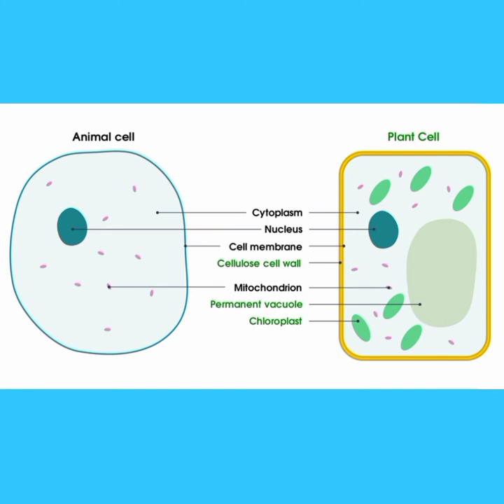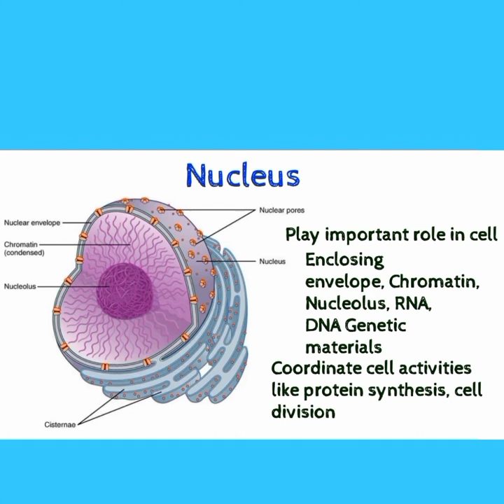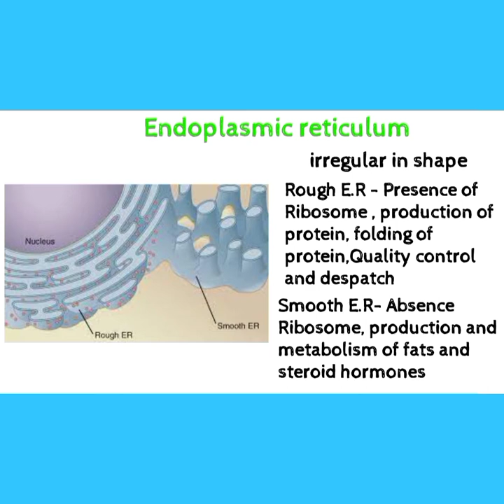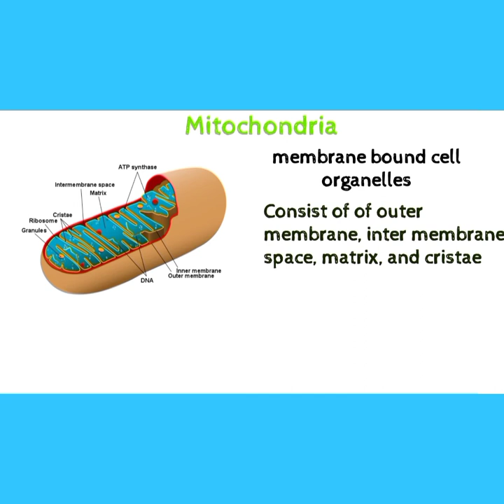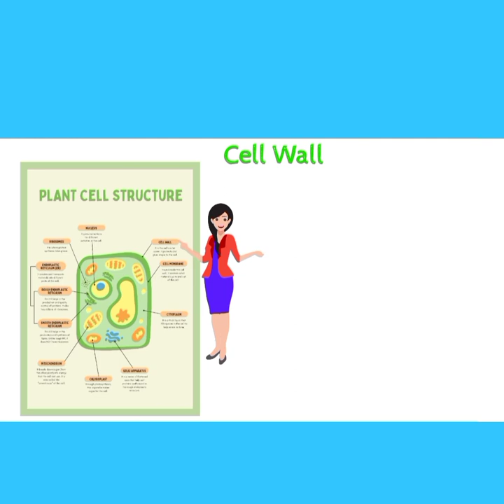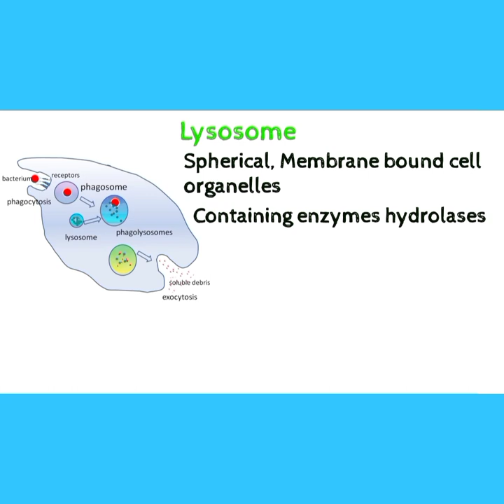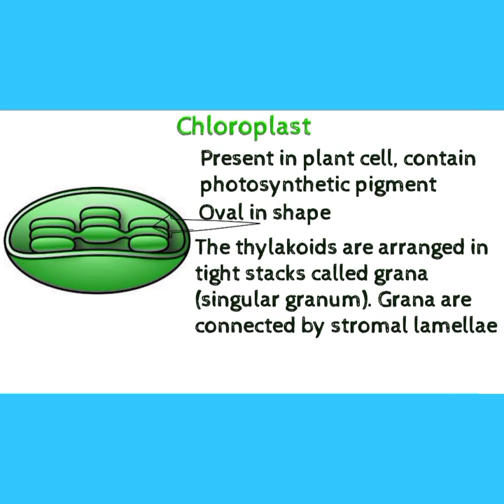Structure and function of Cell organelles. plant cell and animal cell, cell organelles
Cell organelles , to know basic structure and function of cell organelles present in both plant cell and animal cell
Download images from